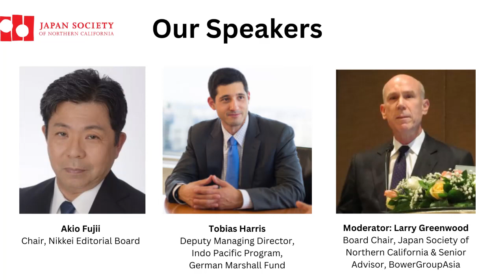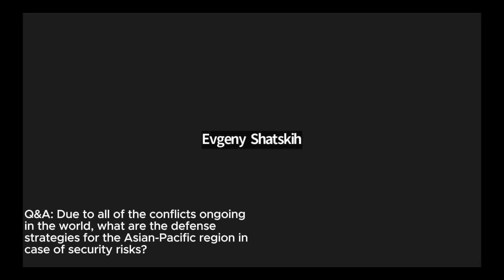Japan Outlook 2024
The Japan Society of Northern California hosted its annual Japan Outlook program that looked at the hot topics for the coming year in Japan and US-Japan relations. Many observers predicted an unprecedented year of tumult and uncertainty as 4 billion people headed to the polls in national elections, wars with global impact raged in Ukraine and Gaza, and geopolitical tensions continued to mount in the Asia Pacific region. Attendees heard how Japan was expected to navigate these challenging times in 2024!

The event featured two outstanding speakers who helped make sense of these complicated issues. Akio Fujii served as the chair of the Nikkei Editorial Board, a veteran journalist, and one of Japan’s top foreign policy experts. His previous positions included a stint as Bureau Chief in Washington, DC. Tobias Harris, a well-known expert on Japanese domestic politics and author of a critically acclaimed book on the late Prime Minister Abe, also spoke at the event.